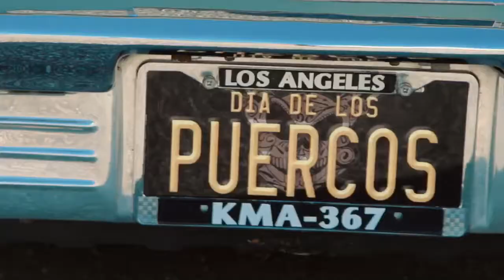Street Approved LA x Lexi Layne x Puercos Photo Shoot